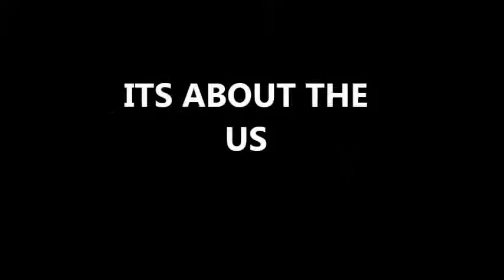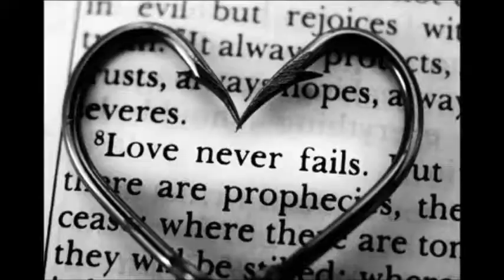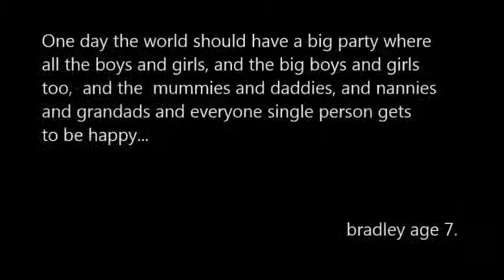Kindness Boomerang One day = building a future for the children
= Building OUR Children a Future.
By GLOBAL HEALING Admin.Lets lift the frequency up dissolving all lower energy =